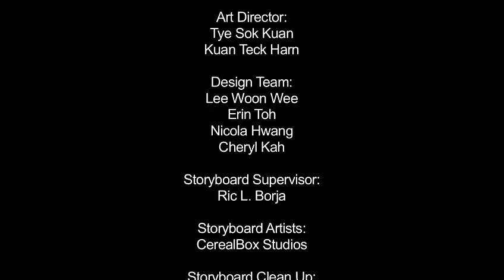Letter P - Olive and the Rhyme Rescue Crew | Learn ABC | Sing Nursery Songs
It's Letter P!  Please Peruse Letter P Phrases like Polite Penguins Playing Piano.
Learn the alphabet with Olive and the Rhyme Rescue Crew. Created by the Emmy Award-winning Peach Blossom Media, and head-writer of Mickey Mouse Clubhouse, Leslie Valdes, this unique series teaches the alphabet using your favourite nursery rhymes.
Every episode is designed to engage and enrich your young audience, teaching them interesting and useful vocabulary through song and dance. Watch all the episodes A-Z here:

Our other animation series:

Fables from around the world are brought to life using characters created from different shapes!  This preschool TV series retells beloved children's stories from Aesop's Fables to Australian Aborigines folktales using colourful shapes that cleverly forms animals like rabbits, cats and even fish!

Winner of the iParenting Award, this is a wholesome series for kids four and above.  It is the story of Taoshu, a bright young boy who lived in ancient China.

Animated in a colourful unique style reminiscent of the traditional paper-cutout folk art of Yunnan, this series is full of gentle humour and teaches kids universal values like kindness, responsibility and love for nature.